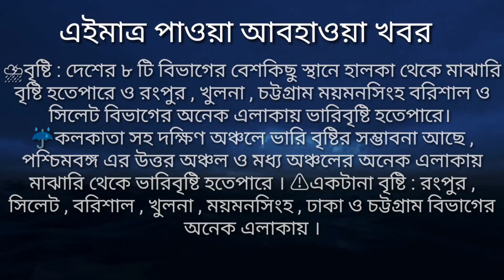আবারো আসছে ভারী বৃষ্টি, আজকের আবহাওয়া খবর। 4 July 2021, weather news, Live Weather Update, bd news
আজকের আবহাওয়ার খবর 2021,1 July 2021,এই মুহুর্তের আবহাওয়ার খবর 2021,এই মুহুর্তের আবহাওয়ার খবর live,cyclone news,Storm In Bengal,আজকের আবহাওয়া,Today weather,weather update west bengal,Bangladesh weather update,2 July  2021 Weather Update,Assam Weather Update,ঘূর্ণিঝড়ের খবর ২০২১,

Bangladesh weather
 Dhaka weather
 Khulna weather
 Borisal weather
 Rajshahi weather
 Sylhet weather
 Rangpur weather
Chittagong weather
West bengal weather
Kolkata weather
Howrah weather
Hooghly weather
Bankura weather
 Purulia weather
 Birbhum weather
 Murshidabad weather
 Medinipur weather
 Darjeeling weather
 Jalpaiguri weather
 Coochbehar weather